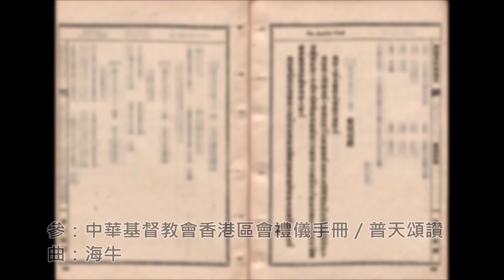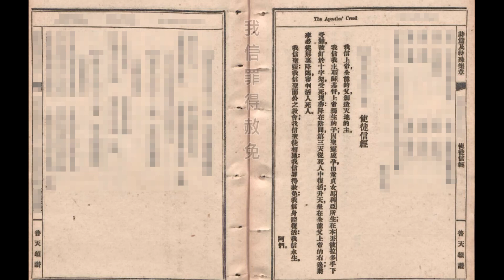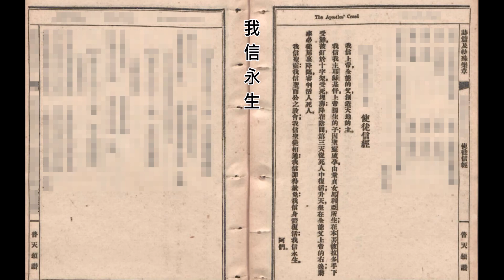《使徒信經》（Apostles' Creed）【譜曲】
參：中華基督教會香港區會禮儀手冊／普天頌讚
曲：海牛

我信上帝
全能的父
創造天地的主
我信我主耶穌基督
上帝獨生的子
因聖靈感孕
由童貞女馬利亞所生
在本丟彼拉多手下受難
被釘於十字架
受死　埋葬
降在陰間
第三天
從死人中復活
升天
坐在全能父上帝的右邊
將來必從那裏降臨
審判活人死人
我信聖靈
我信聖而公之教會
我信聖徒相通
我信罪得赦免
我信身體復活
我信永生
阿們

 （背景圖片：截圖自1938年11月第十版普天頌讚（文字版））